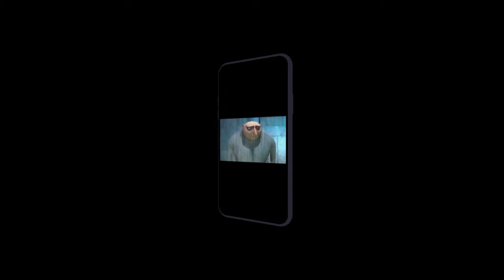gru depression arc